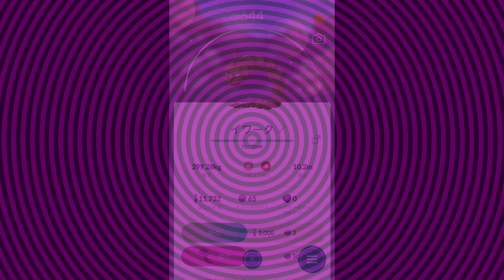【ポケモンGO】色違いポケモン進化 イワーク/ヤドン/タマタマ [Pokemon GO] Evolution of Shiny Pokemon Iwork / Slowpoke / Exeggcute